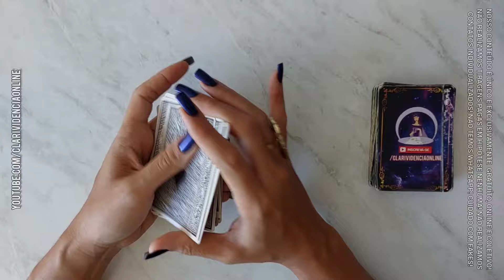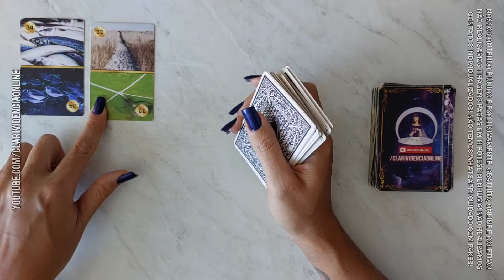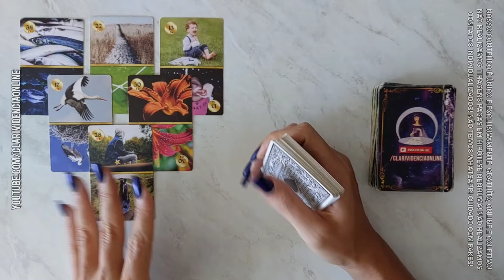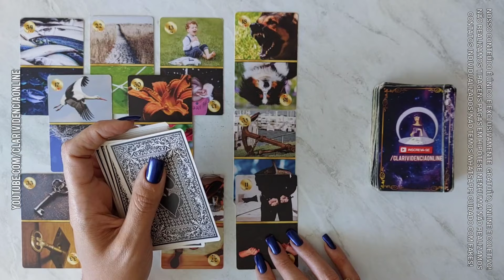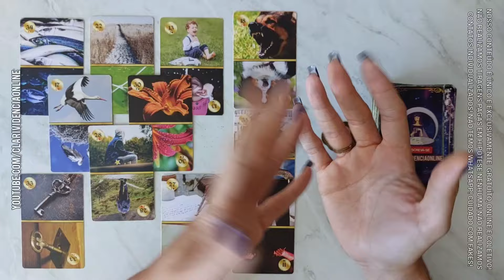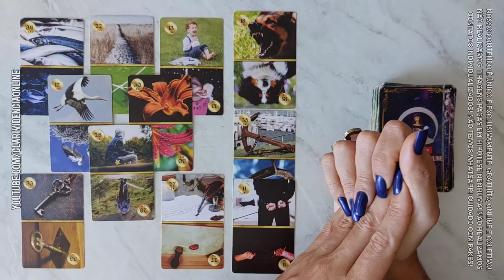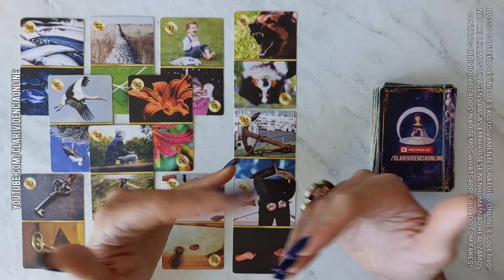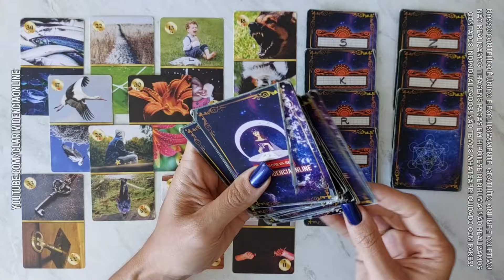TEM UMA PESSOA PENSANDO EXATAMENTE ISSO SOBRE VOCÊ NESSE INSTANTE + LETRA INICIAL! 🌟*Tarôs*